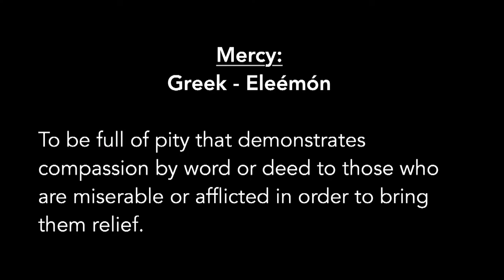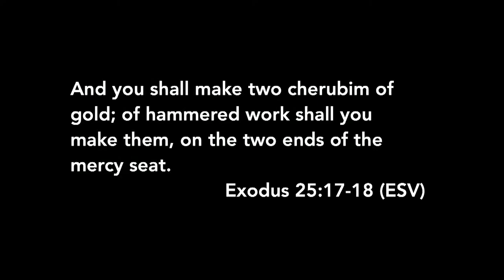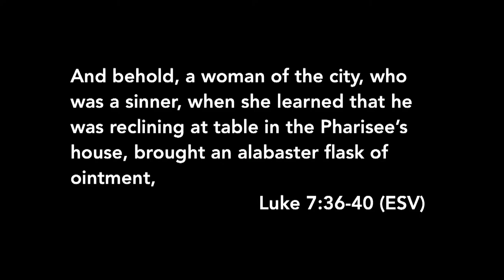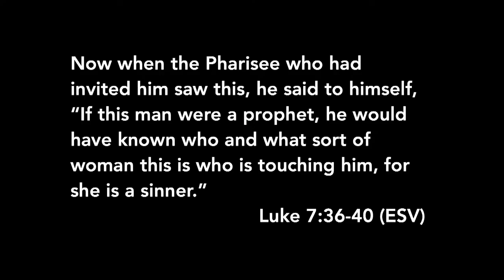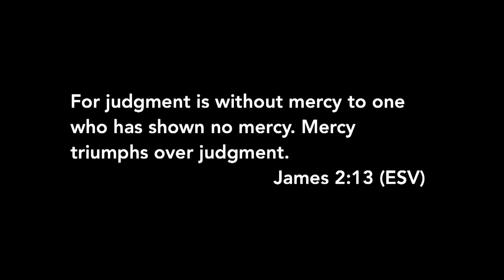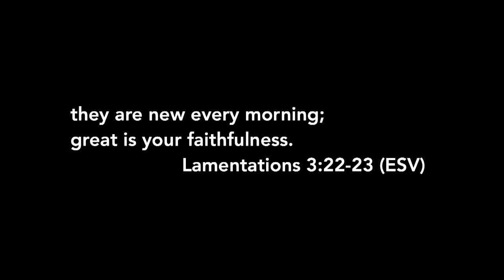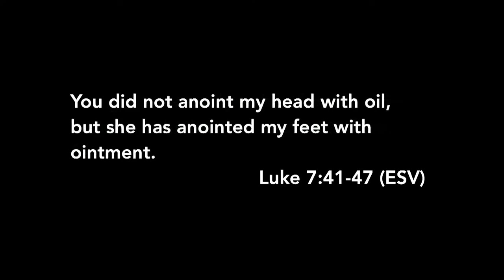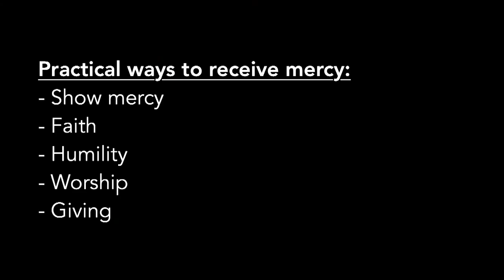Blessed Are the Merciful // Sunday, September 1st // Full Message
Bringing true connection in a disconnected world.

Whether you are a student, a young adult, older adult, at home, or in the marketplace, there is a place for you in The Garden.

When we look at the life of Jesus, we see that he was deeply connected in three different areas: with His Father, with His community (disciples), and with the world around him. As we follow Jesus, and walk in His Way, we find ourselves reconnected to the Father, our community, and our mission.

We value being able to make all our content free and available to everyone, as we help people walk in with God.  If these resources have been a blessing to you, we welcome your donations